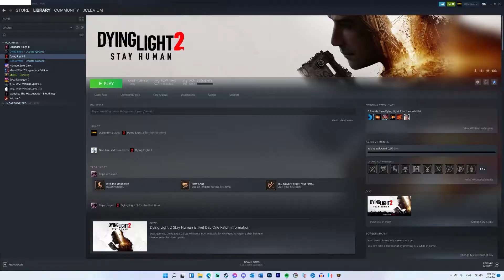POSEIDON IS GOOD IN SEASON 9! | Poseidon Gameplay | (SMITE) Conquest